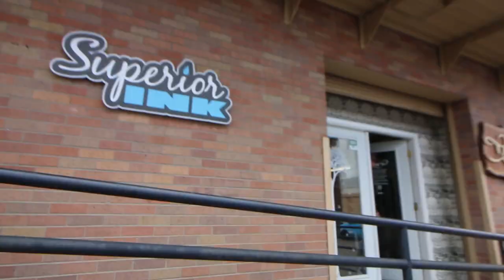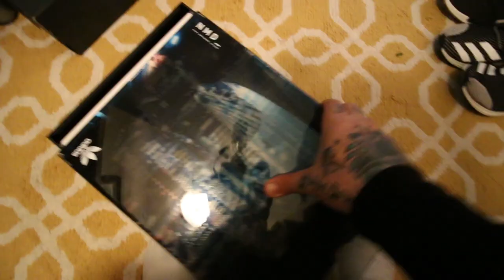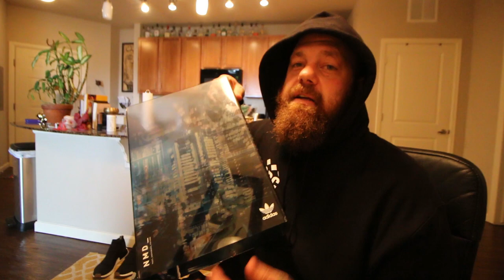About the XR1's Adidas sent me + Boostgod Drop (Behind the Scenes)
SUPERIOR INK DENVER SCREEN PRINTING
Address: 2650 W. 6th ave Denver, CO 80204
 Office Hours: 9am - 5pm Monday - Friday

Mail:Teddy Safarian
2506 W. Main St #200
Littleton,Co, 80120

Snap:@TeddyTwoTechs